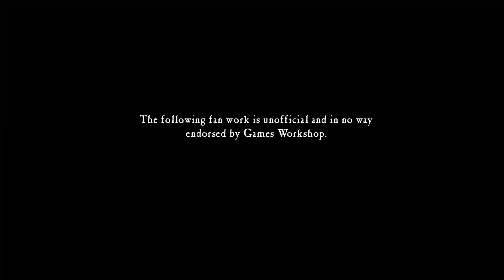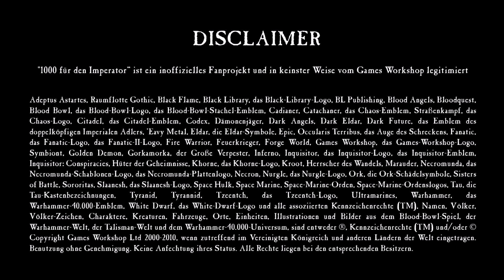"40k Deep Dive" - Verdeckte Operationen (Sabbat Crusade Teil 16)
Das Imperium ist üblicherweise zwar eher der Vorschlaghammer und seltener das Skalpell. Das heisst aber nicht, dass imperiale Streitkräfte nicht auch subtil vorgehen können. Wie diese Fähigkeiten im Sabbat Crusade zum Einsatz kommen ist Teil des heutigen Videos.